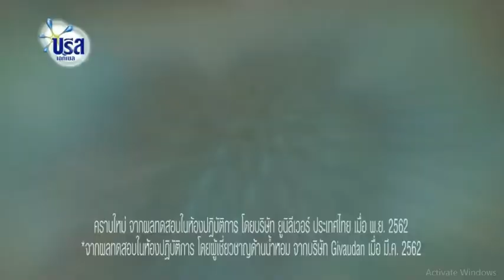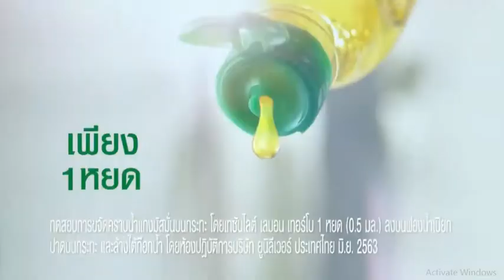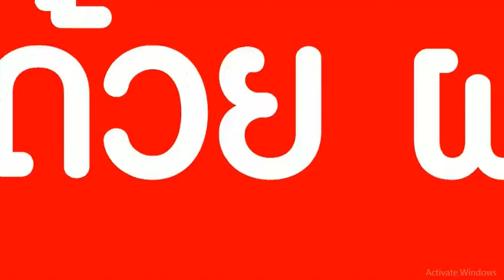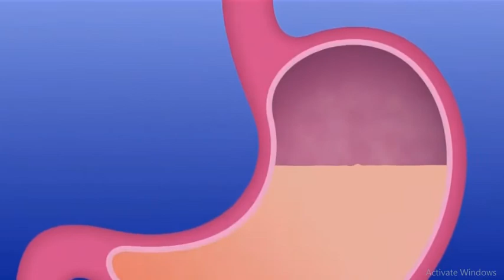โฆษณาไทย 2563 - 104